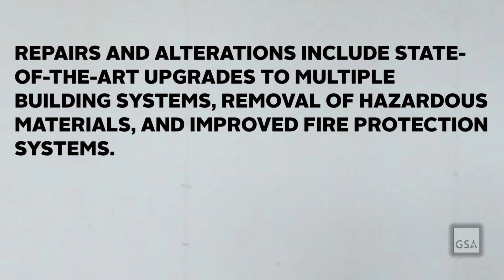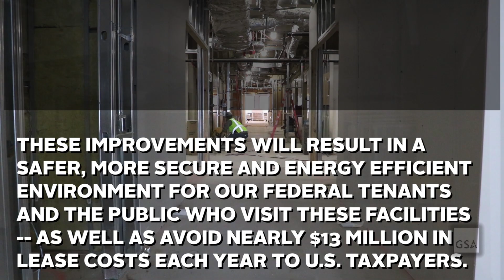26 Federal Plaza Backfill & Renovation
GSA renovating multiple floors of one of the nation's largest federal buildings.

This approximately $100 million project will fully renovate and backfill 265,000 square feet of vacant space on floors 16 through 21 of the Jacob K. Javits Federal Building at 26 Federal Plaza in New York City, one of the largest federal buildings in the nation.